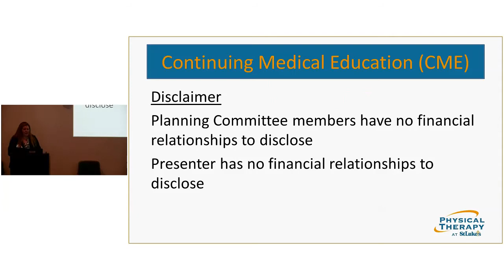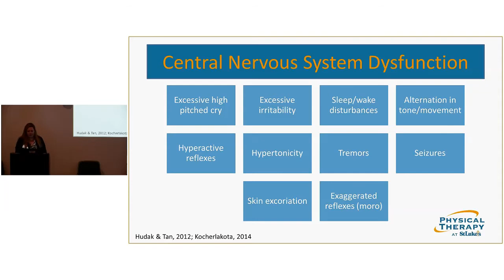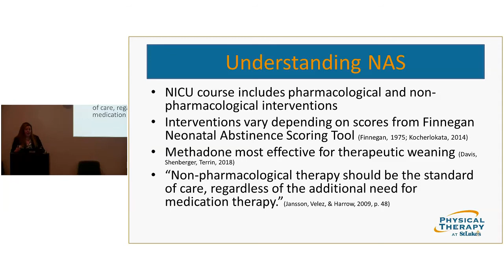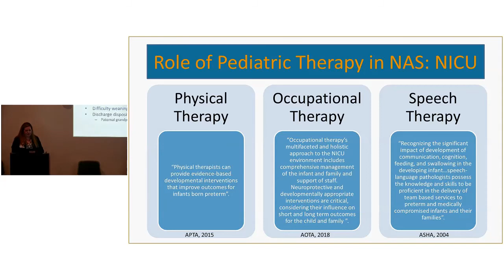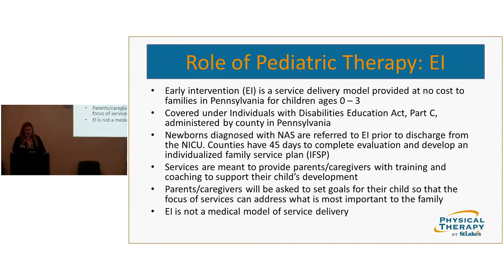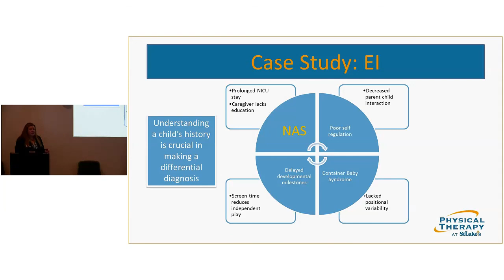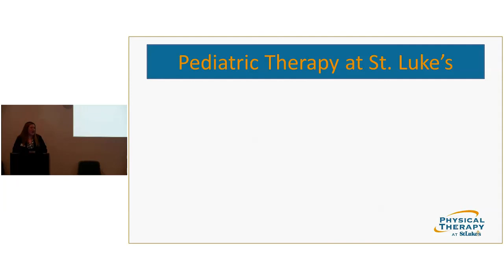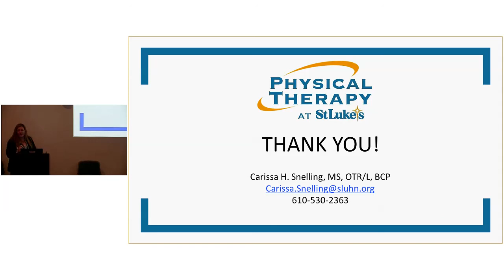Carissa Snelling, MS, OTR/L, BCP - Neonatal Abstinence Syndrome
April 2019 SLPT Grand Rounds
The nation’s opioid crisis has not only resulted in a dramatic increase in overdose deaths, but has also led to the staggering increase in the number of drug dependent infants born daily. Neonatal Abstinence Syndrome (NAS), occurs when a baby is exposed to drugs in-utero. The effects of this condition alter the trajectory of an infant’s growth and development, creating a unique challenge for the physical, occupational and speech therapists providing intervention. It is essential for pediatric therapists to understand the defining characteristics of NAS in order to provide high quality treatment with a family-centered care approach.  Medical professionals, including physical therapists, should expect to achieve enhanced clinical reasoning and treatment skills for patients with or without referral.